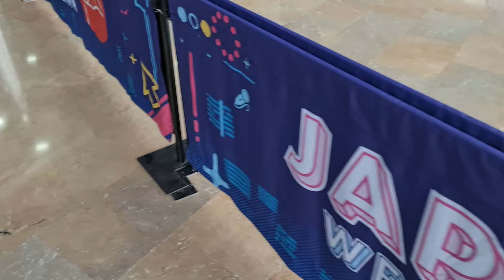Esto no es lo que me esperaba | Japan Weekend Alicante 2024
Hazte miembro del canal, ¡por CROM!

Acompáñame en mi paseo de la Japan Weekend de Alicante. Te lo cuento todo y compáralo con el año pasado.
Lo mismo, lo mismo, no es...